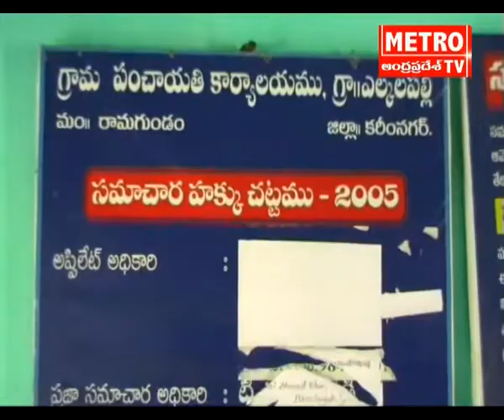Mission Kakatiya -Elkalapalli - karimnagar